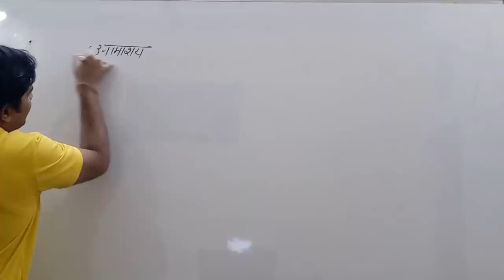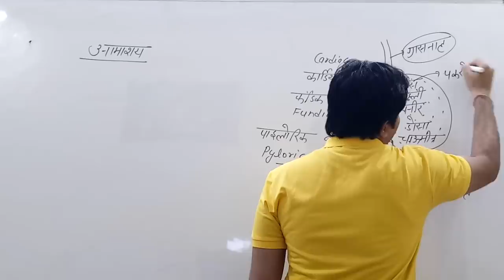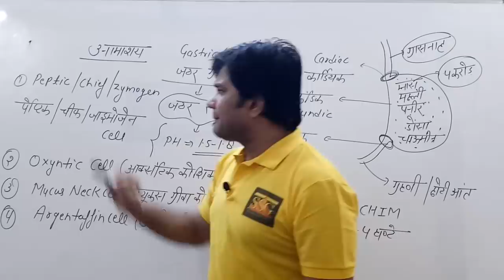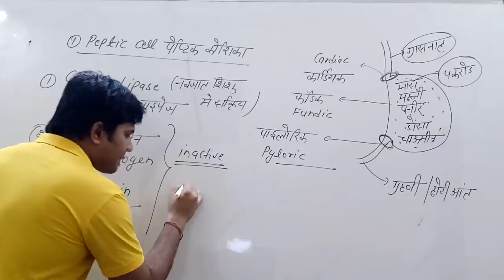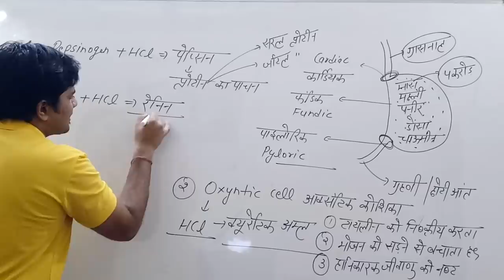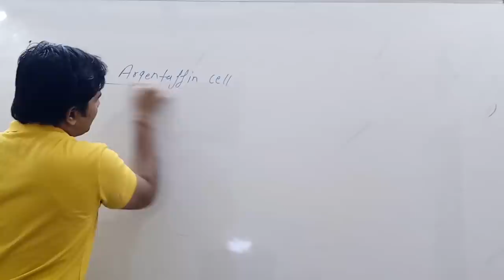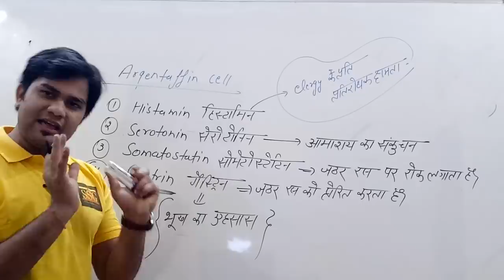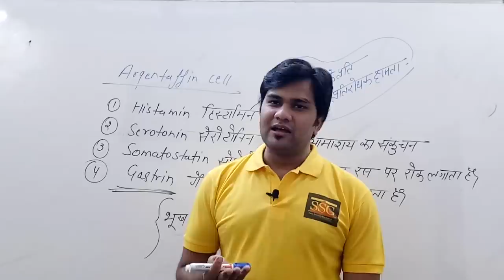Digestive system : पाचन तंत्र | Stomach (आमाशय) digestion | Digestive system function For UPSSSC